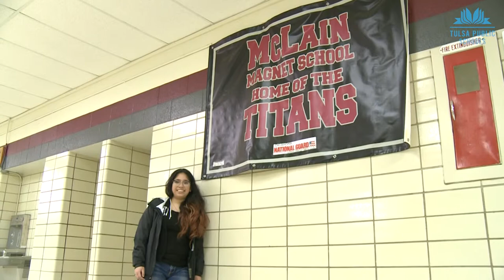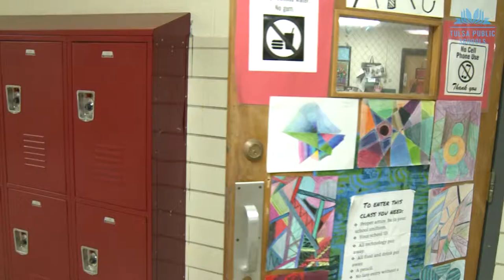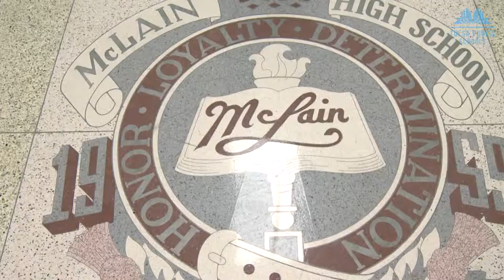Crystal Garcia is from McLain High School and has a passion for helping others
Meet Crystal Garcia and see how she used her passions to motivate herself to achieve more while in high school, and learn how she plans to change the world!